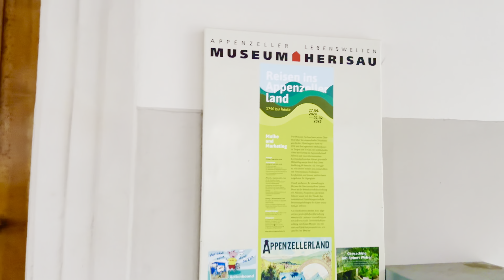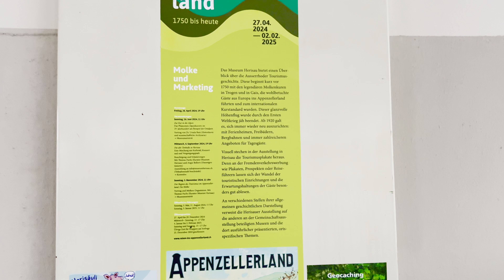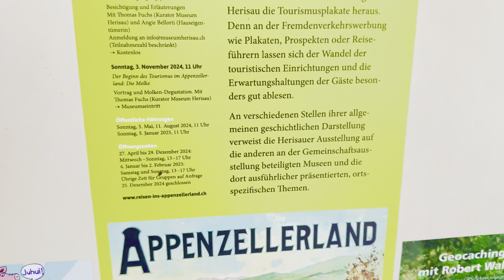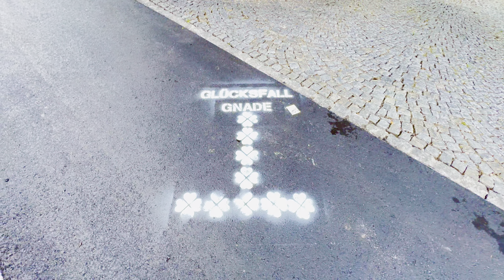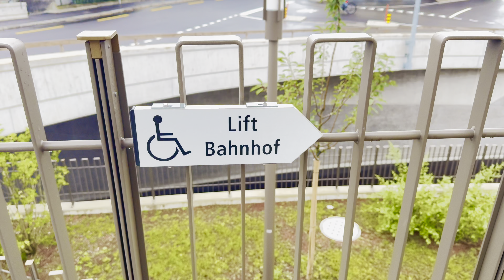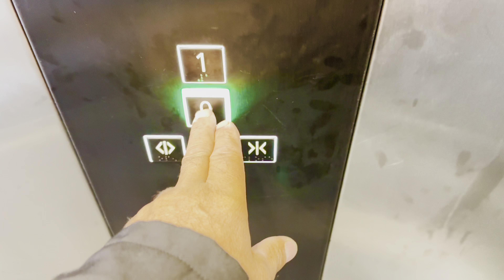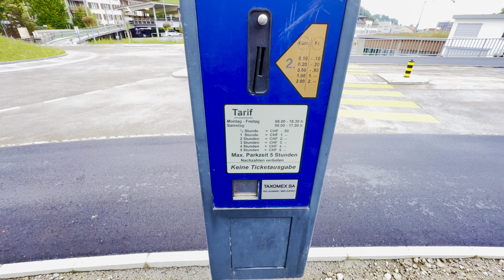Cidade de Herisau, Hinterland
Para muita gente que não sabe Herisau é a Cidade maior do cantão de Appenzell Ausserrhoden tem 15,611 mil habitantes  56,487 Population [2023] – estimate .